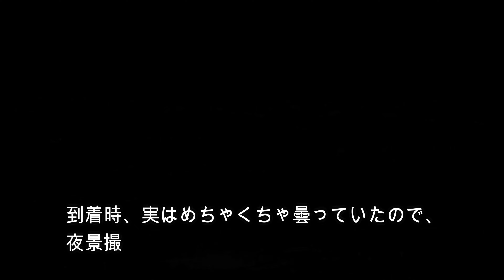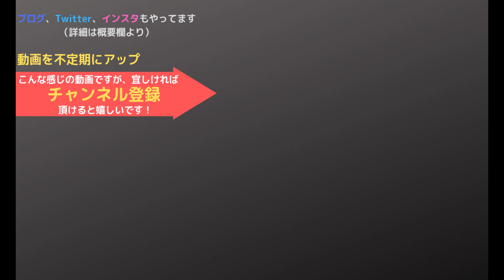王寺町明神山の山頂展望台から見る夜景と星空！(Mt.Myojinyama JAPAN)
王寺町にある明神山の山頂展望台へ夜景と星空を撮影にいきました。美しい夜景が楽しめますが、夜空はかなり明るいので、星も少ししか見えませんでした。